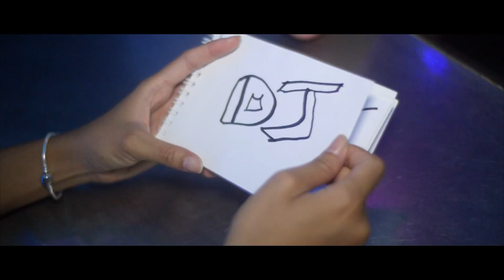DJ MAST & PIONEER RMX 1000 @ POP LIGHT ( NOUMÉA - NEW CALÉDONIA - PACIFIC ) JANUARY 2013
DJ MAST & PIONEER RMX1000 @ POP LIGHT ( NOUMÉA - NEW CALÉDONIA - PACIFIC ) JANUARY 2013

UP'S PRODUCTION 2013